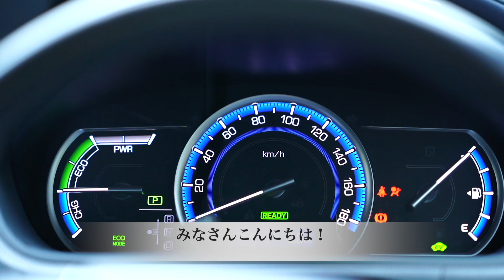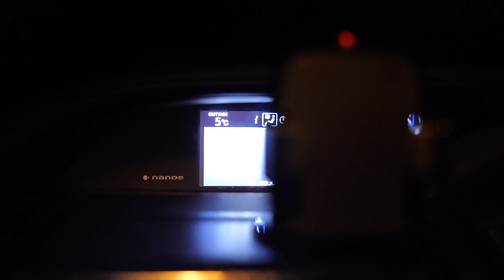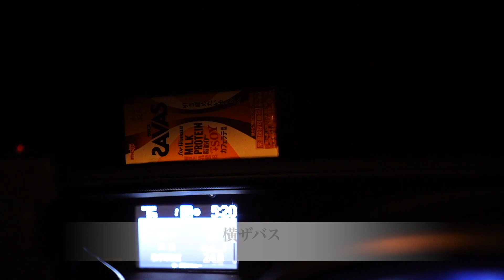【 写真家と旅するシリーズ 】〜 長野県 八千穂高原篇 〜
長野県南佐久郡佐久穂町、八千穂高原を訪れました。
今回の被写体は秘密です。是非、お楽しみください^^